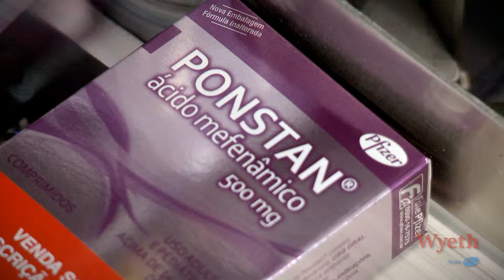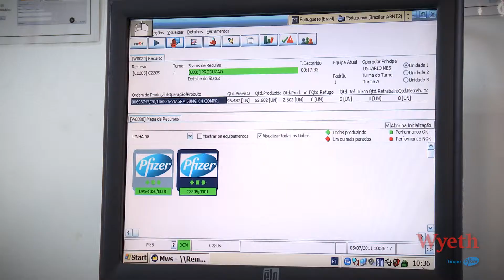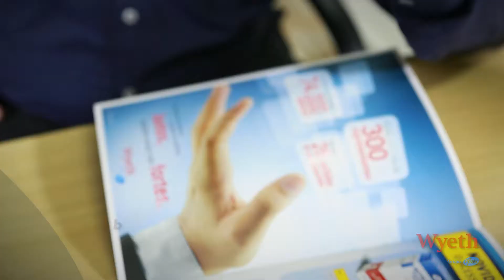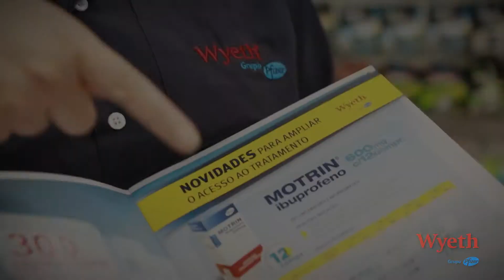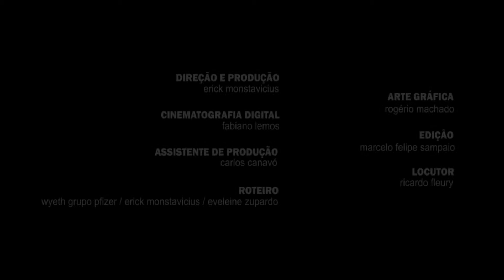VÍDEO DE RELACIONAMENTO - Wyeth Grupo Pfizer